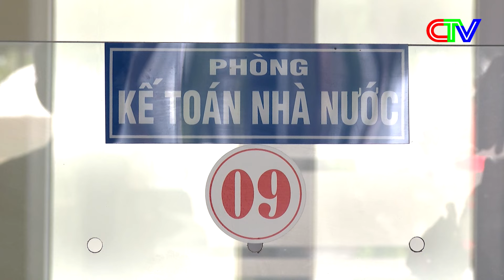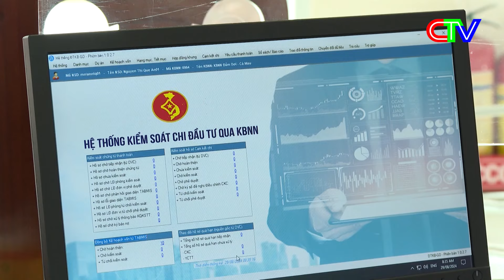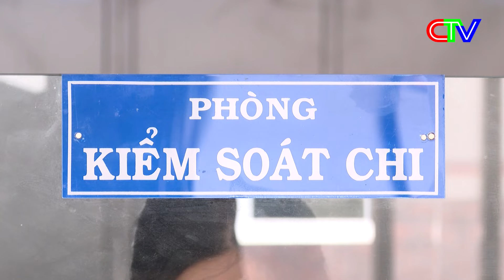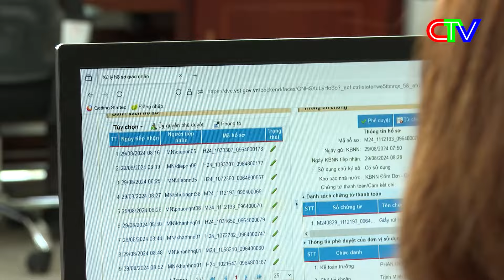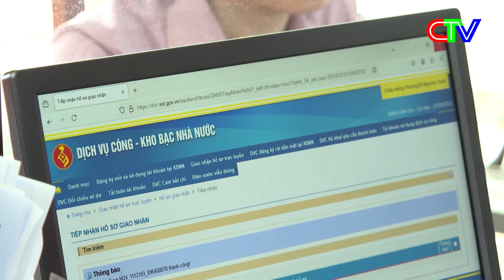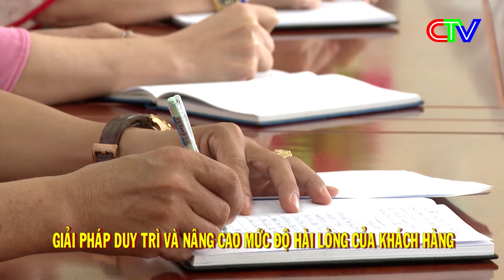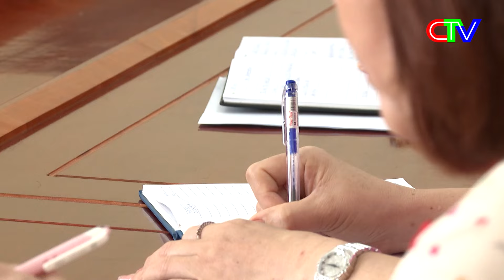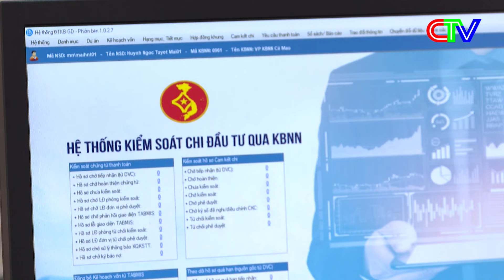CẢI CÁCH HÀNH CHÍNH 02-9-2024 | KHO BẠC NHÀ NƯỚC VỚI DỊCH VỤ CÔNG TRỰC TUYẾN.